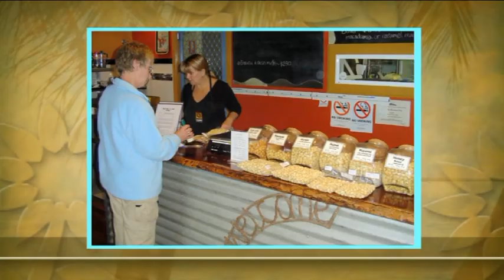Macademia Farm in de Lorne Valley, Australië (NSW)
Op weg naar Port Macquarie kwamen wij een richtingsbord tegen met vermelding Lorne Valley/Macademia Farm tegen. Dus op naar de farm. Daar kregen wij een leuke uitleg en een "oogst" methode te zien van deze typisch Australische noten. Overigens is het verrassend om te zien wat voor toepassingen dit nootje kent en alle even smakelijk. In Nederland moeizaam te verkrijgen, dus enige kilo's zoutloos vacuum laten verpakken zodat wij thuis nog wat kunnen naknabbelen.